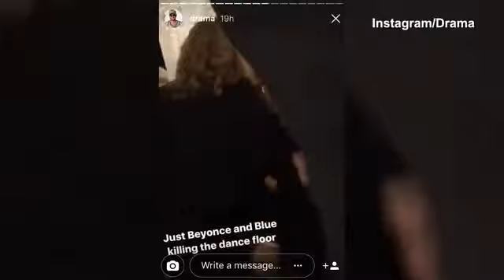She slays too! Blue Ivy dances with mom Beyonce at wedding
She slays too! Blue Ivy dances with mom Beyonce at wedding in Aspen, Colorado. Blue wore a blue dress while mom Beyonce's blonde hair could be seen combed out in all its magnificent glory.